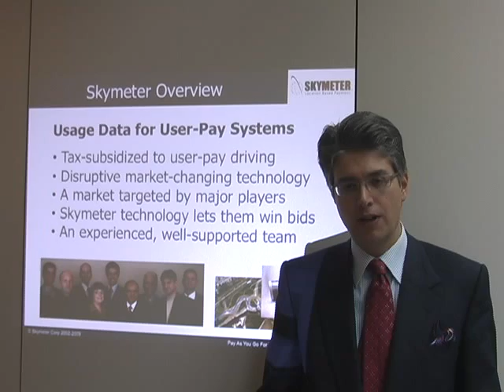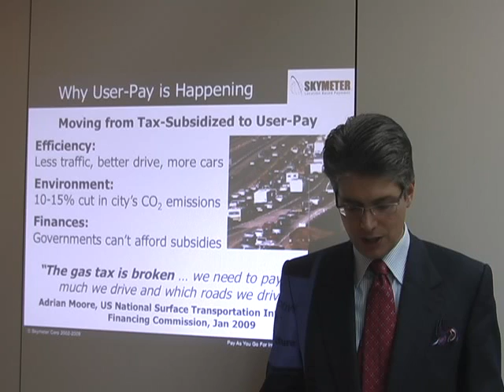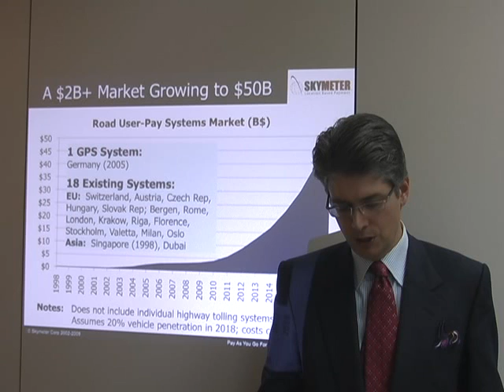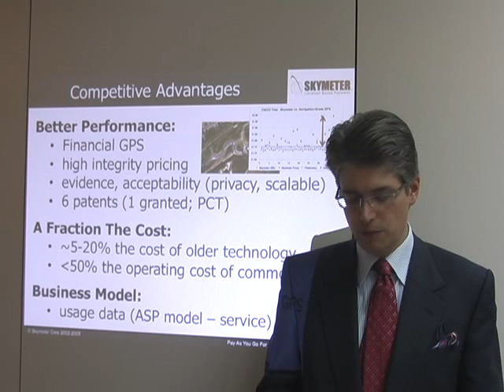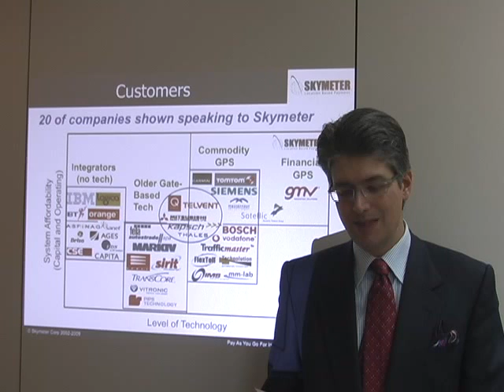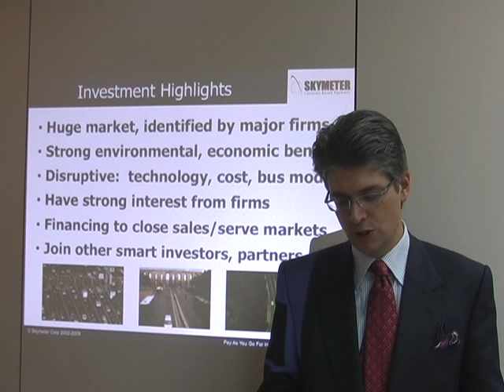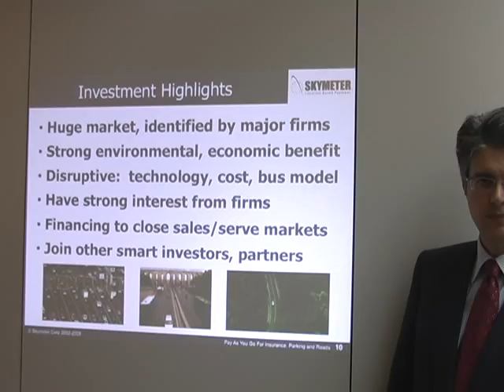Skymeter - Kamal Hassan - Feb '09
Skymeter's CEO gives an overview and introduction of the company's business.